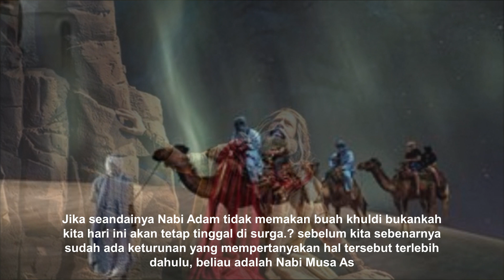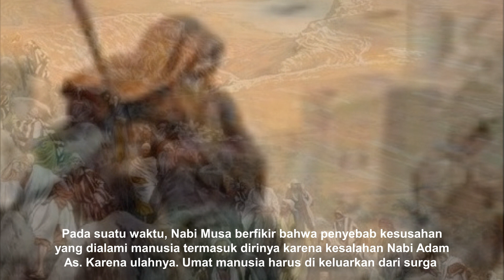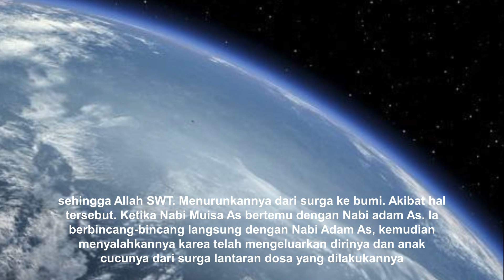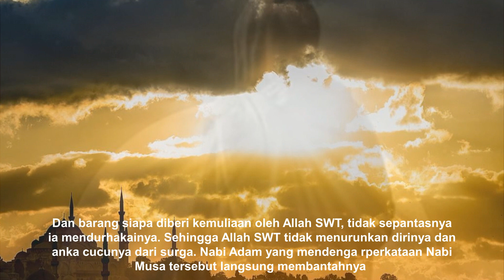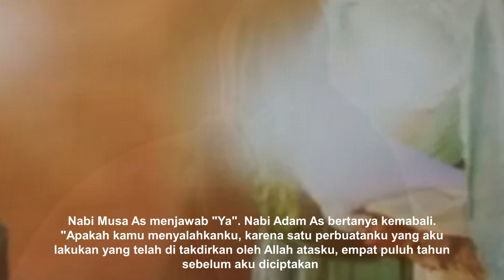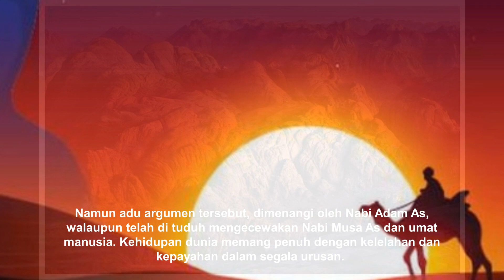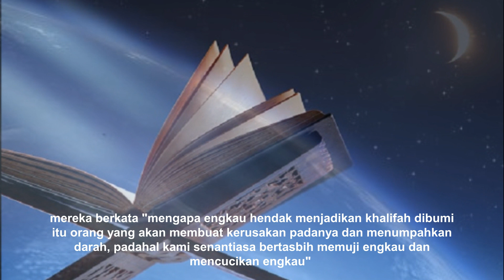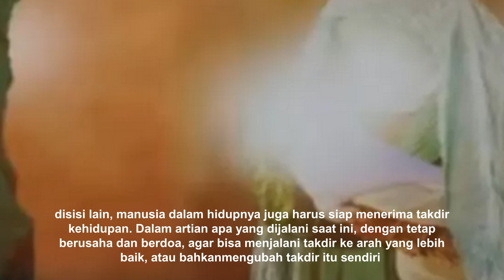KISAH NABI MUSA MENGELUH KARENA BERATNYA COBAAN NABI MUSA PROTES KE NABI ADAM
Inilah kisah pertemuan Nabi Musa dan Nabi Adam. Pertemuan ini berlangsung atas permintaan Nabi Musa. Mengenai kapan dan di mana pertemuan itu terjadi, kita cukup meyakini kebenaran wahyu dan informasi yang datang dari Rasulullah saw.
Pasalnya, pertemuan serupa juga pernah dialami Rasulullah saw., seperti pada saat peristiwa isra’. Beliau menjadi imam shalat para nabi di Masjidil Aqsha. Bahkan, beliau sempat berbincang dengan beberapa nabi. Termasuk berbincang dengan Nabi Musa di langit.
Adapun tujuan Nabi Musa menemui Nabi Adam adalah untuk mempersoalkan  dikeluarkannya Adam dari surga akibat dosa yang telah diperbuatnya. Namun, Nabi Adam berargumen yang membuat Nabi Musa bungkam tak lagi berkata-kata. Dan Rasulullah saw. pun bersaksi akan kekuatan hujah Nabi Adam dan kekalahan Nabi Musa.
Dalam hadits riwayat Muslim dari sahabat Abu Hurairah, Rasulullah saw. mengisahkan:
احْتَجَّ آدَمُ وَمُوسَى عَلَيْهِمَا السَّلَامُ عِنْدَ رَبِّهِمَا، فَحَجَّ آدَمُ مُوسَى، قَالَ مُوسَى: أَنْتَ آدَمُ الَّذِي خَلَقَكَ اللهُ بِيَدِهِ وَنَفَخَ فِيكَ
مِنْ رُوحِهِ، وَأَسْجَدَ لَكَ مَلَائِكَتَهُ، وَأَسْكَنَكَ فِي جَنَّتِهِ، ثُمَّ أَهْبَطْتَ النَّاسَ بِخَطِيئَتِكَ إِلَى الْأَرْضِ
Artinya: “Pada suatu kesempatan, Adam dan Musa berdebat di hadapan Tuhan mereka. Namun, Adam berhasil mengalahkan Musa dengan hujahnya. Kala itu, Musa mulai angkat bicara, ‘Hai Adam, engkau adalah nabi yang telah diciptakan Allah langsung dengan tangan-Nya, ditiupkan ruh langsung dari ruh-Nya, disujudi oleh para malaikat, dan ditempatkan di surga-Nya, namun engkau telah mengeluarkan manusia ke bumi karena kesalahan yang diperbuatmu sendiri.’”
فَقَالَ آدَمُ: أَنْتَ مُوسَى الَّذِي اصْطَفَاكَ اللهُ بِرِسَالَتِهِ وَبِكَلَامِهِ وَأَعْطَاكَ الْأَلْوَاحَ فِيهَا تِبْيَانُ كُلِّ شَيْءٍ وَقَرَّبَكَ نَجِيًّا، فَبِكَمْ وَجَدْتَ اللهَ كَتَبَ التَّوْرَاةَ قَبْلَ أَنْ أُخْلَقَ، قَالَ مُوسَى: بِأَرْبَعِينَ عَامًا
Artinya: “Adam menjawab, ‘Engkau juga nabi yang dipilih Allah dengan risalah dan kalam-Nya, diberi lembaran-lembaran wahyu yang memuat penjelasan segala sesuatu di dalamnya, didekati dengan bisikan wahyu-Nya, lalu berapa lama engkau mendapati Allah menulis Taurat sebelum aku diciptakan?’ Musa menjawab, ‘Empat puluh tahun.’”
قَالَ آدَمُ: فَهَلْ وَجَدْتَ فِيهَا وَعَصَى آدَمُ رَبَّهُ فَغَوَى، قَالَ: نَعَمْ، قَالَ: أَفَتَلُومُنِي عَلَى أَنْ عَمِلْتُ عَمَلًا كَتَبَهُ اللهُ عَلَيَّ أَنْ أَعْمَلَهُ قَبْلَ أَنْ يَخْلُقَنِي بِأَرْبَعِينَ سَنَةً؟ قَالَ رَسُولُ اللهِ صَلَّى اللهُ عَلَيْهِ وَسَلَّمَ: فَحَجَّ آدَمُ مُوسَى

Artinya: “Selanjutnya, Adam kembali berkata, ‘Apakah dalam Taurat engkau mendapati ayat yang mengatakan, ‘Dan durhakalah Adam kepada Tuhan dan sesatlah ia,’ (Q.S. Thaha [20]: 121)?’ Musa menjawab, ‘Iya.’ Adam melanjutkan, ‘Apakah engkau masih saja menyalahkanku karena aku telah melakukan suatu perbuatan yang ditetapkan Allah untuk aku perbuat empat puluh tahun sebelum Dia menciptakanku?’ Ditegaskan oleh Rasulullah saw, ‘Akhirnya, Adam pun mengalahkan Musa dengan hujahnya,’” (HR. Muslim)

Sementara dalam riwayat al-Bukhari dikatakan:

احْتَجَّ آدَمُ وَمُوسَى، فَقَالَ لَهُ مُوسَى: يَا آدَمُ أَنْتَ أَبُونَا خَيَّبْتَنَا وَأَخْرَجْتَنَا مِنَ الجَنَّةِ، قَالَ لَهُ آدَمُ: يَا مُوسَى اصْطَفَاكَ اللَّهُ بِكَلاَمِهِ، وَخَطَّ لَكَ بِيَدِهِ، أَتَلُومُنِي عَلَى أَمْرٍ قَدَّرَهُ اللَّهُ عَلَيَّ قَبْلَ أَنْ يَخْلُقَنِي بِأَرْبَعِينَ سَنَةً؟ فَحَجَّ آدَمُ مُوسَى، فَحَجَّ آدَمُ مُوسَى ثَلاَثًا

Artinya: “Suatu ketika, Adam berdebat dengan Musa. Kala itu, Musa berkata kepadanya, ‘Wahai Adam, engkau adalah bapak kami. Namun, engkau telah mengecewakan kami dan mengeluarkan kami dari surga.’ Adam menjawab pernyataannya, ‘Wahai Musa, Allah juga telah memilihmu dengan kalam-Nya, membuat catatan wahyu dengan tangan-Nya, tapi mengapa engkau menyalahkanku atas perkara yang telah ditetapkan-Nya untukku empat puluh tahun sebelum menciptakanku.’ Saat itulah Adam mengalahkan Musa dengan hujahnya. Adam mengalahkan Musa dengan hujahnya. Adam mengalahkan Musa dengan hujahnya. (HR. al-Bukhari).

Adapun sikap Nabi Musa mempersalahkan Nabi Adam cukup beralasan. Pasalnya, kehidupan dunia memang melelahkan dan memberatkan. Apa pun yang diinginkan harus diusahakan dan diperjuangkan dengan susah payah, baik itu makanan, minuman, pakaian, maupun tempat tinggal. Sejalan dengan yang dinyatakan Allah dalam Al-Quran, Sesungguhnya Kami telah menciptakan manusia berada dalam kepayahan, (Q.S. al-Balad [90]: 4).